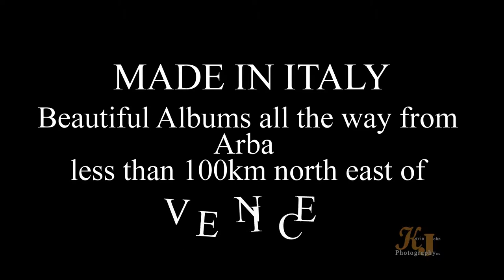Highlights of what we do at Kevin John Photography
3 minute Picture show of our highlights of what we do